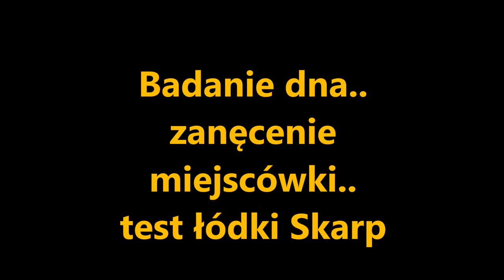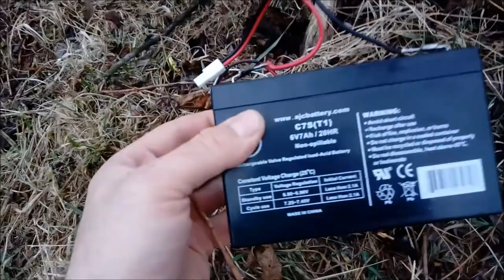Badanie dna I zanęcenie miejscówki I test łódki Skarp